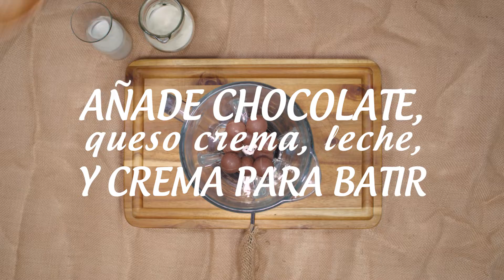Recetas Calimax - Pie de Chocolate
¡Las fiestas de disfraces no fallan y nosotros queremos que seas el mejor anfitrión! Prepara una deliciosa receta al estilo Calimax y sorprende a todos con este BUUUUUenísimo pie de chocolate. ¡Encuentra los mejores ingredientes en tu sucursal más cercana!